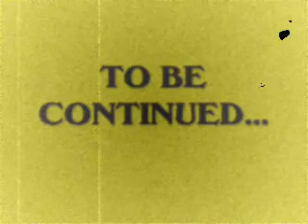club penguin ghost movie part 1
This is the story of part 1:

A boy named gazza (nickname) goes on holiday for two weeks and finds out that he lives in an old rusty treehouse. Whilst talking to the owner of the house, gazza spot's a very strange, old man. When he asked the owner about that man, the owner replies that its his neighbor. Gazza then goes for a walk to the park when he spots that same old man, standing there in between 2 trees. That night at 10:00pm when it gets dark, gazza decides to turn on the news, whilst on the news it tells him that the same old man dies. When it shows the picture of the old man, gazza relizes that its that picture of when gazza saw him in the park. At 12:00pm when gazza is in bed, hes awoke by a terrible scream from A GHOST! (that ghost may be the old man!)

Find out in part 2 who this ghost is, if gazza survives, who killed the old man and what will happen. Hope you like this movie, cya!